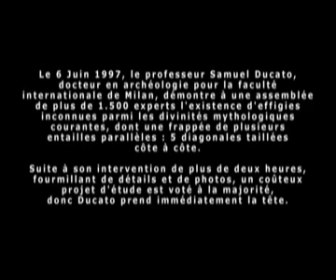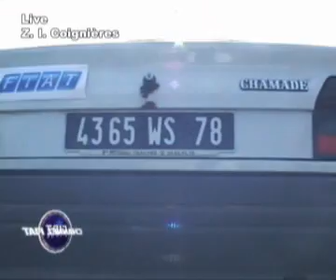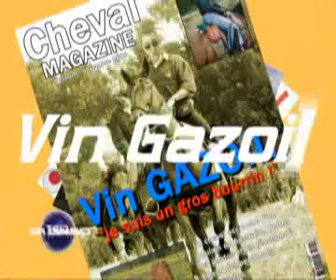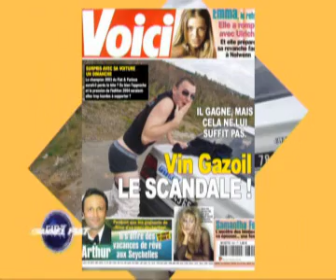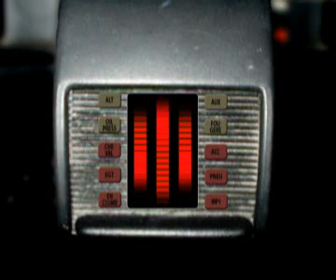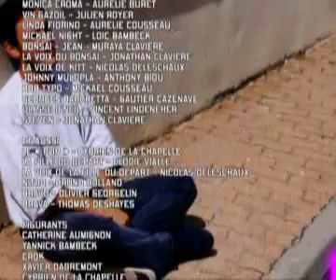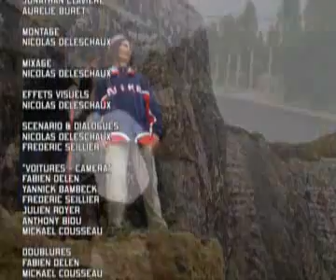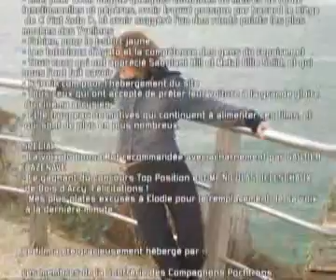Fifu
Certains penseurs du XXème siècle associent les éléments du sigle FIAT à d'hypothétiques représentation symboliques de 6000 ans d'âge, découvertes dans des pyramides de lointain pays.
Celles-ci relatent l'existence de Fiatzacoalt, un dieu POP, garant de l'épanouissement et de la scélérité chez les haut-prêtres aztèques et dans certaines religions minoritaires du sud de l'Asie.

L6 juin 1997, le professeur Samuel Ducato, docteur en archéologie pour la faculté internationale de Milan, démontre à une assemblée de plus de 1500 experts l'existence d''effigies inconnues parmi les divinités mythologiques courantes, dont une frappée de plusieurs entailles parallèles : 5 diagonales taillées côte à côte.
Suite à son intervention de plus de deux heures, fourmillant de détails et de photos, un couteux projet d'étude est voté à la majorité, donc Ducato prend immédiatement la tête.

Une grande série de fouilles archéologiques réalisées en Espagne, au Sri Lanka, et en Chine, ainsi que l'étude de milliers de rapports détaillés et la traduction de centaines de milliers de symboles hiéroglyphiques, n'ont à ce jour pas encore permis de corroborer les déductions de Samuel Ducato.

Sans le savoir, des jeunes arpentent aujourd'hui les routes sur ce qui se révèlera peut-être un jour comme les vestiges réincarnés d'anciens cultes oniriques disparus.

Bon film.